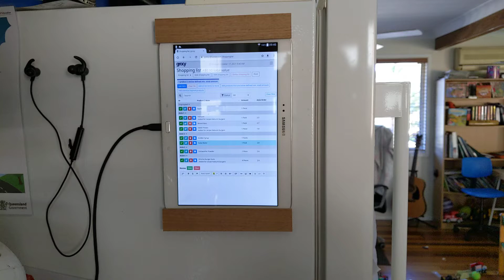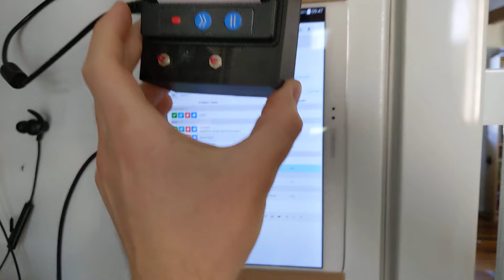Shopping list receipt printer done!